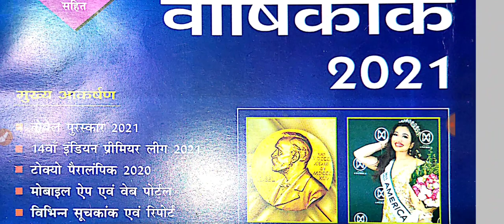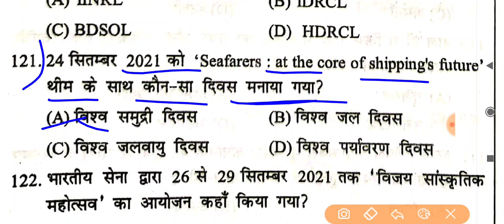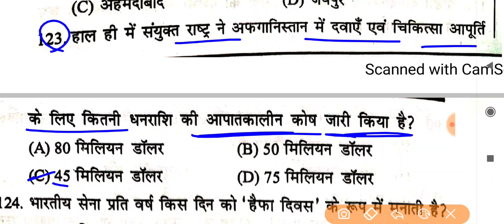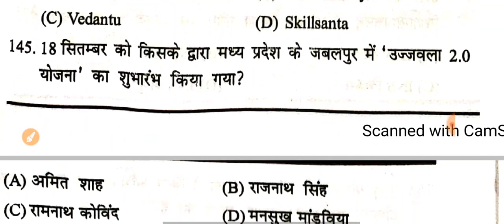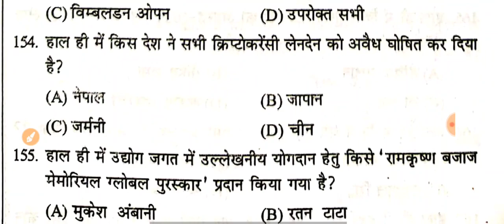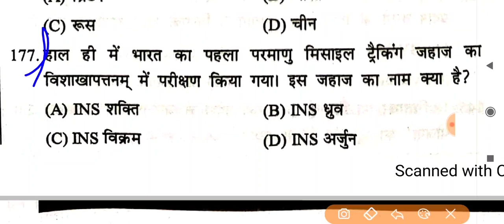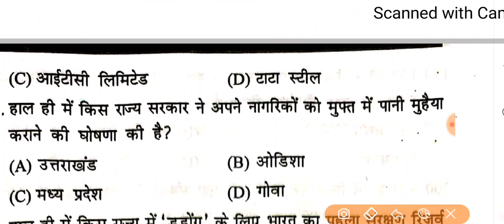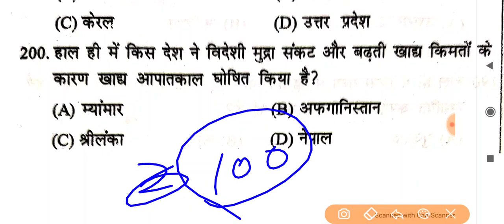Speedy Current Affairs 2021 | 800+ MCQ | Set- 02 | Bihar SI & BPSC | 1 नम्बर 2021 तक | Pdf Download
2. DRDO MTS Kiran Prakashan 20 set